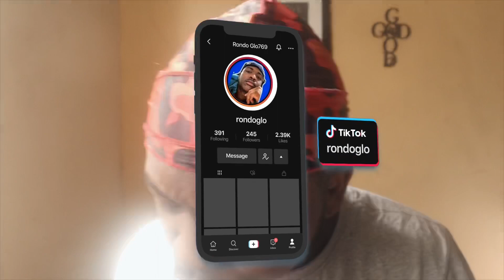LOU SCRAPPO - STREETS (Shot By @Moon Man ) REACTION ‼️🔥